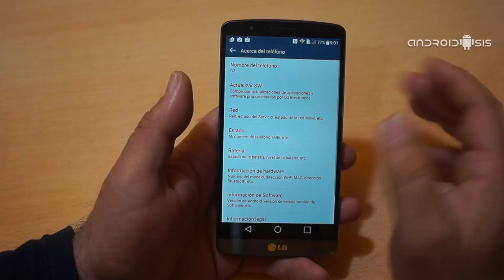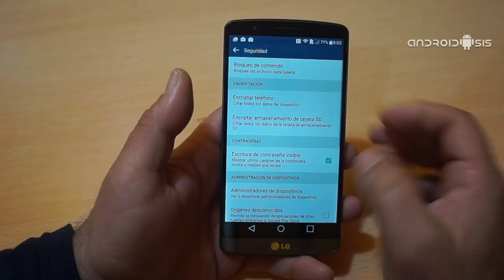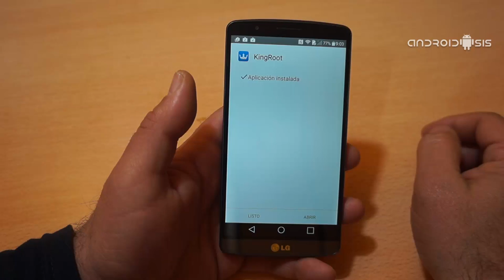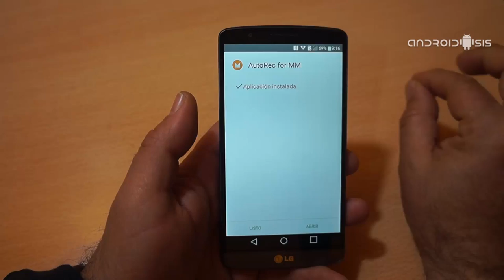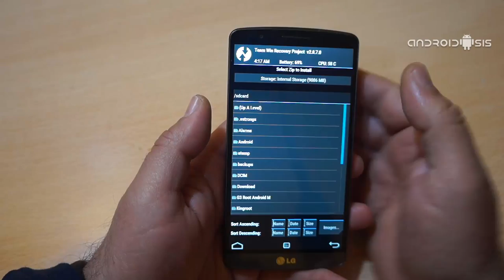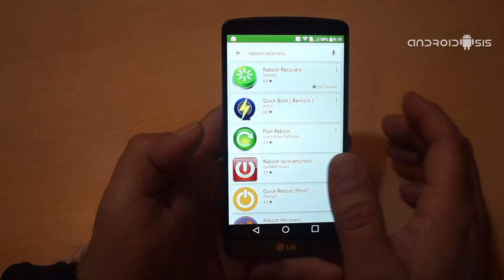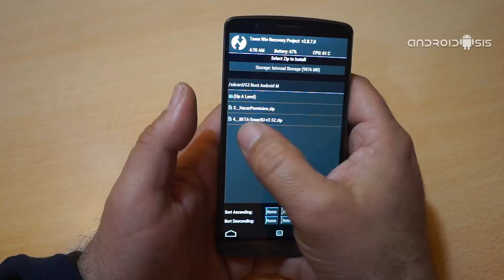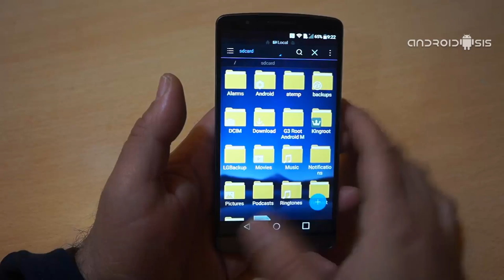Cómo Rootear el LG G3 en Android M y sin necesidad de PC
Si eres uno de los usuarios que actualizó su LG G3 a Android 6.0 Marshmallow mediante el firmware Polaco que compartimos aquí mismo en Androidsis hace apenas un par de meses, hoy estás de enhorabuena porque ya tenemos método fiable y que funciona para conseguir instalar el Recovery y hacer Root en el LG G3 modelo internacional o modelo D855, todo ello de manera permanente y sin la necesidad de terner que utilizar un ordenador personal para el proceso.

Así que ya sabes, si quieres conseguir permisos Root para el LG G3  con Android 6.0 Marshmallow e instalarle el Recovery modificado TWRP, te aconsejo que no te pierdas detalle de este vídeopost ya que te voy a explicar el sencillo proceso con pelos y señales paso a paso además de compartir todos los archivos necesarios que vas a necesitar para conseguir Rootear tu LG G3 modelo internacional D855 en Android 6.0 Marshmallow.